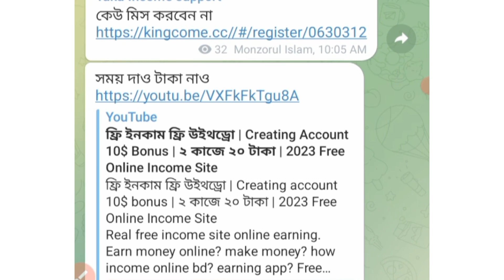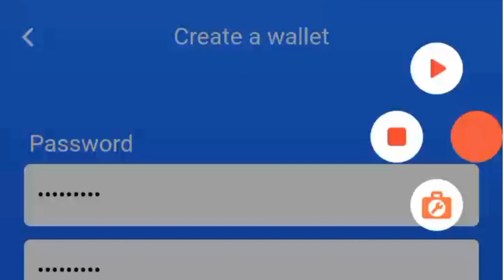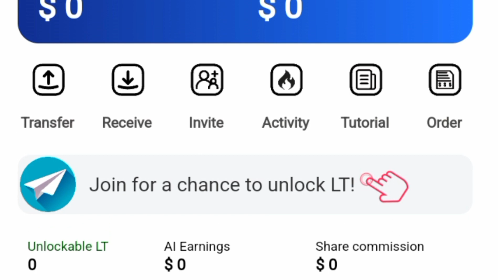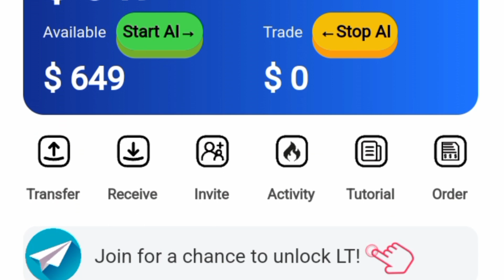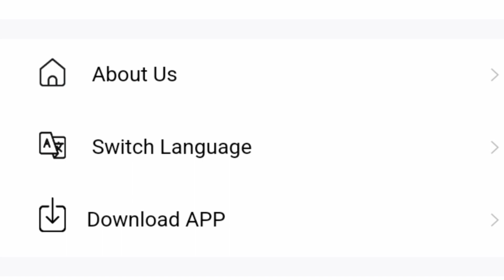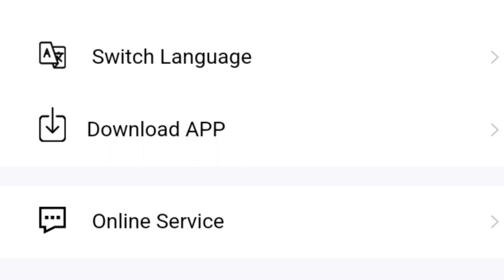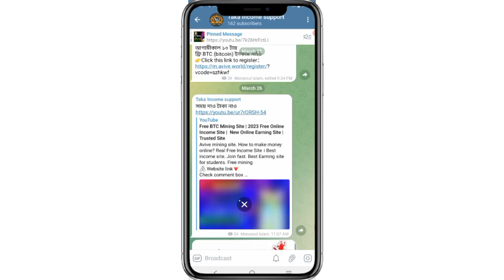একাউন্ট খুললেই ৬৪৯ বলার বোনাস | ফ্রি ইনকাম সাইট | 2023 Free Online Income Site | Make Money Online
একাউন্ট খুললেই ৬৪৯ বলার বোনাস | ফ্রি ইনকাম সাইট | 2023 Free Online Income Site
Make money online. If want to work online, this video helpful to you. Free USD. How to earn money without investment.

This video reviews details. How to income, site explain video, only educational purposes.